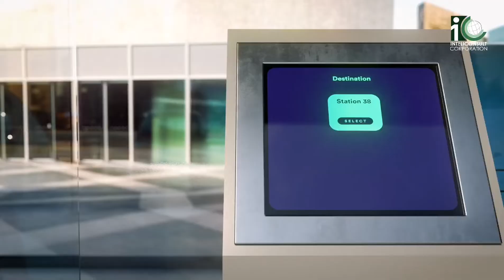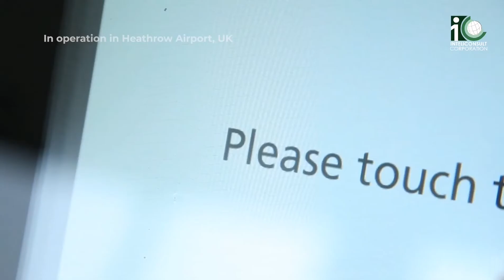ULTra-MTS PRT System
"The Global Solution to a Global Problem."
PRT is a disruptive technologically advanced first and last mile autonomous transport solution that addresses short distance transport and provides convenience, journey reliability and user appeal unmatched by any other transport mode. It is commercially being utilized at Heathrow T5 since 2011and regulated by the UK Office of Rail and Road with a 100% safety record.
The system is environmentally sound as there are no emissions from operation, noise is negligible and it’s infrastructure has a low visual profile. PRT satisfies the requirement to move people and cargos from point to point in an efficient, safe and reliable manner via Smart Pods running through a segregated elevated and/or at grade guideway. The system alignment ideally could be linked to transport terminals, car parks, malls, campuses and other strategic locations. Its substations and guideway could be retrofitted into existing infrastructures without the need of structural alterations.